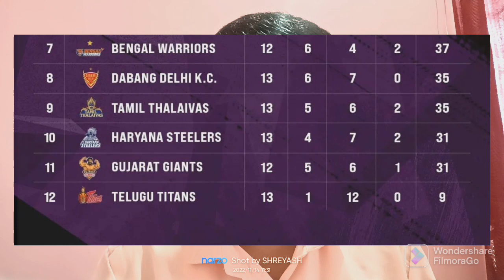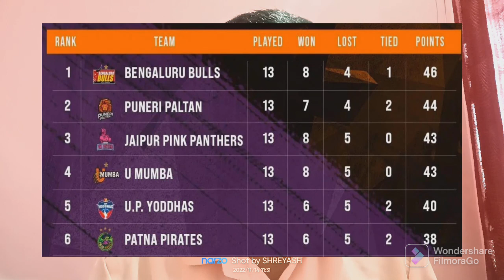Pro Kabaddi Season 9 ll New Points Table ll After 77 matches